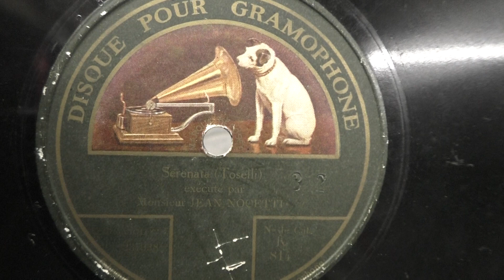Jean Nocetti (violon): Serenade (Tosselli). (ca 1918).